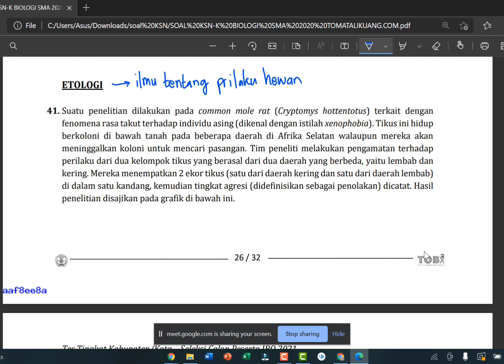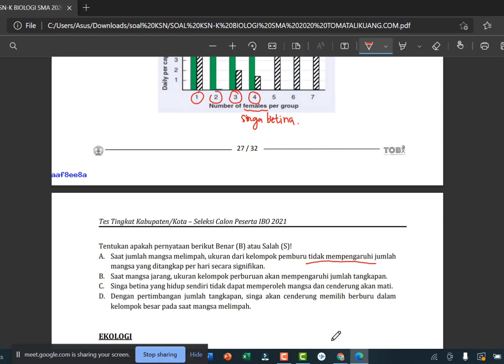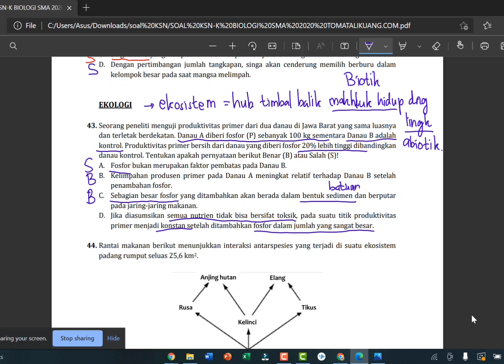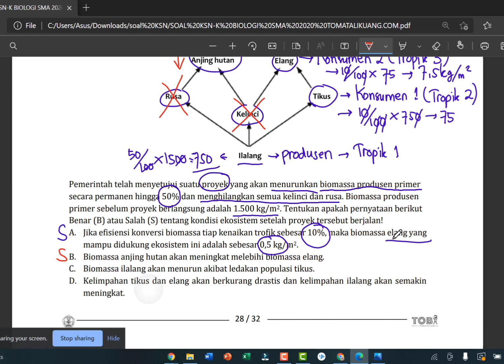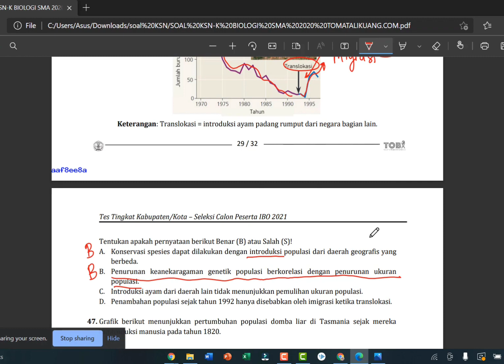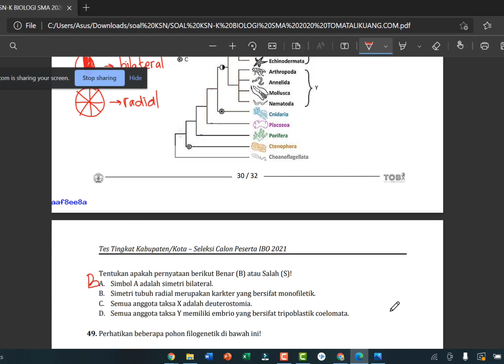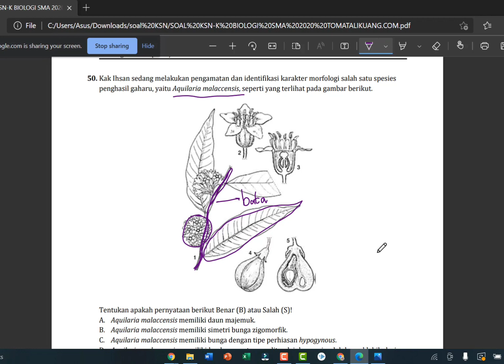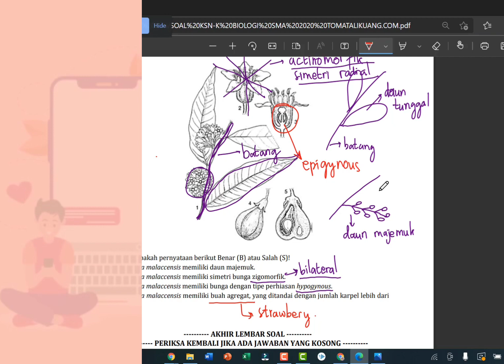Pembahasan soal KSN Biologi 2020 nomor 41 sampai 50